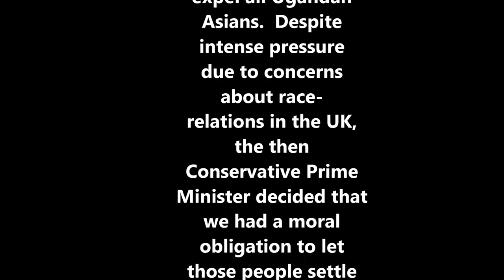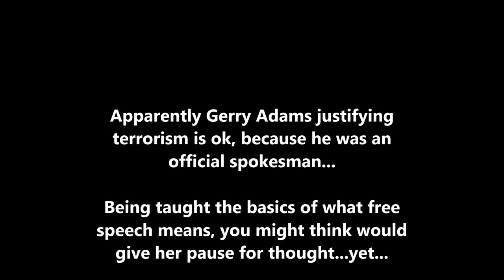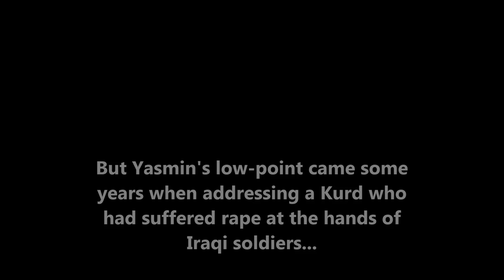yasmin Alibhai-Brown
National Treasure

or

Fruitcake?